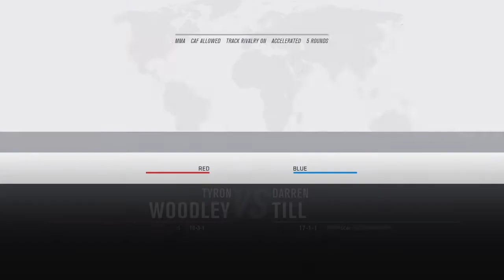XXRIPPERXX VS KYLEOSCAR REMATCH. Ending the rival